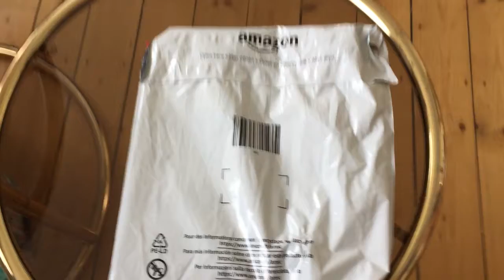Перчатки для грилей Enders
Перчатки для грилей Enders - удобные жаростойкие перчатки, помогут Вам не обжечь руки во время готовки
Приобрести можно на нашем сайте: